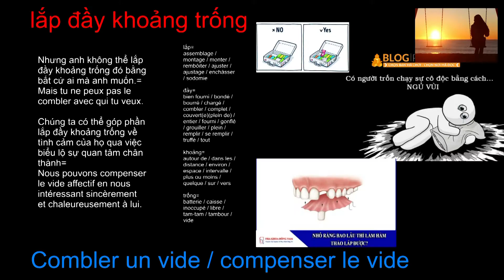lắp đầy khoảng trống